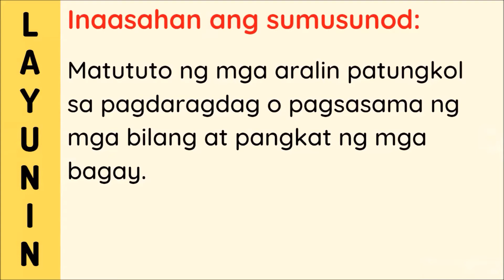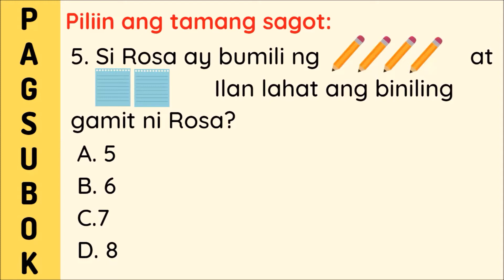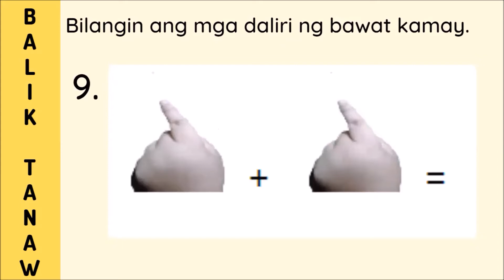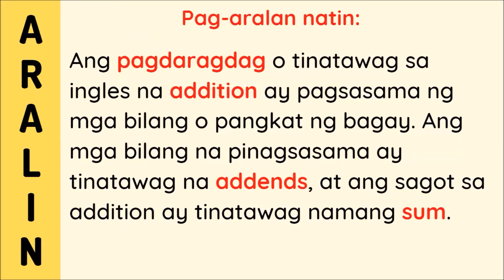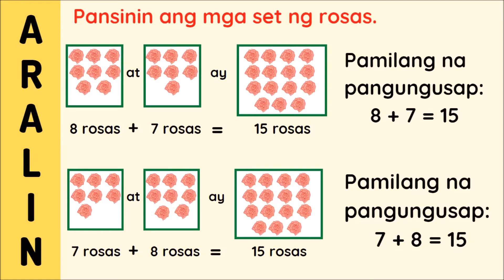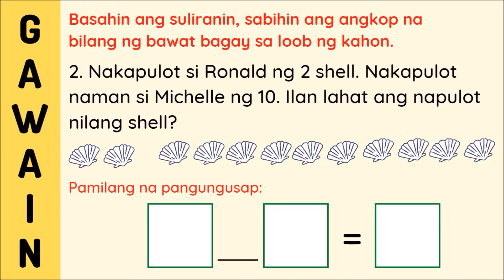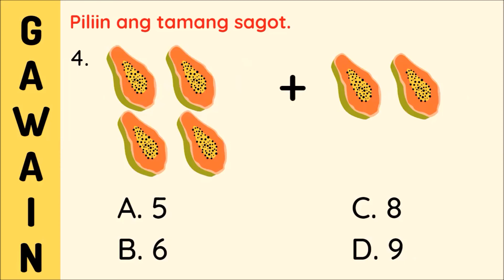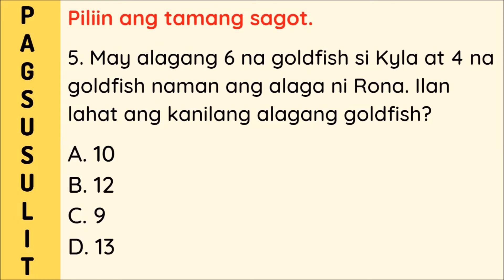Illustrates Addition as "Putting Together of Combining Sets" (Grade One Mathematics)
Grade One Mathematics
Second Quarter (BASED ON MELC)
WEEK 1
Illustrates Addition as "Putting Together of Combining Sets"

Ang ibang impormasyong makikita sa bidyong ito ay mula sa Modyul ng aming Division
Kung mabilis ang bidyo, ihinto muna para mabasa ang mga salita :D

✏️Prepared by: Patricia Anne De Jesus

Enjoy learning!